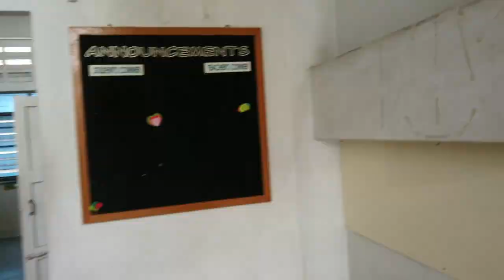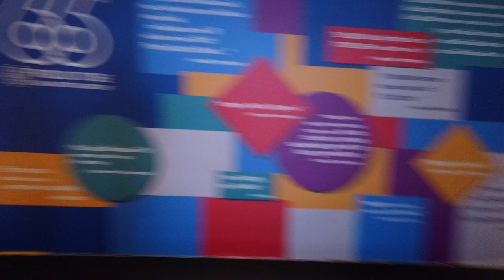Yamaha Single Reed Festival 2019 - Gusto Saxophone Quartet Vlog Ep.5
First ever Yamaha Single Reed Festival in 2019!!! Please Enjoy!